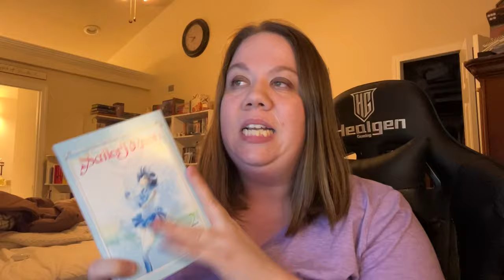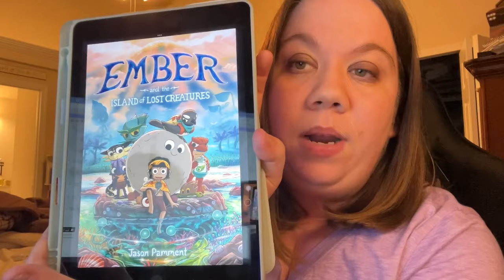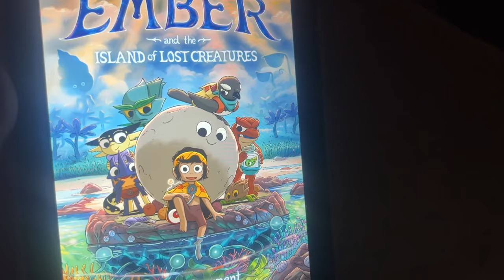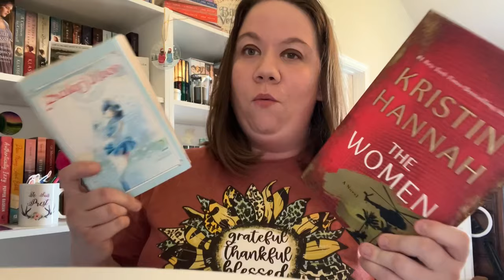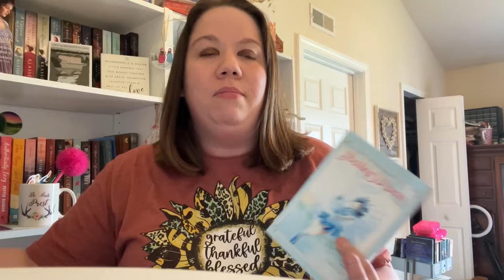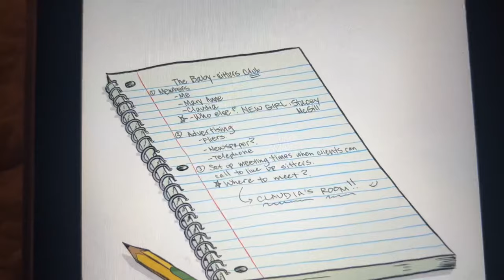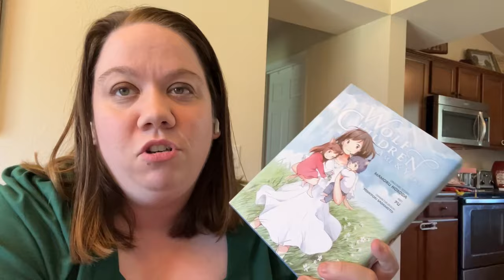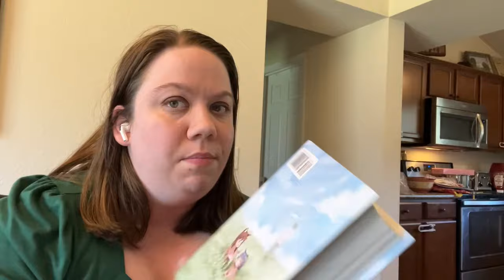READING VLOG - graphic novels and manga - honest thoughts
Let's chat all things graphic novels and manga!

My Pango Books Store (already sold the Fruits Baskets Series but plenty of books left for sale)

Time Stamps:

0:00 Intro and background on manga
6:05 Graphic novels chat and tbr
9:36 Reading
11:14 Star Knights Update
13:27 Ember and the Island of the Lost Creatures
14:54 Next Up
16:13 Sailor Moon Discussion
22:47 Next Up
24:32 Baby Sitters Club
27:33 Fruits Basket Update and where we go from here
31:50 Wolf Children
34:12 Final Thoughts and Ending

Books Mentioned:

Graphic Novels:
Ember and the Island of the Lost Creatures
Star Knights
The Baby Sitters Club Series

Manga:
Sailor Moon Series
Wolf Children
Fruits Basket

🎥⭐ICYMI:⭐🎥

BOOKTUBE
READING VLOG
CHRISTIAN BOOKTUBE
CHRISTIAN
MANGA
GRAPHIC NOVELS